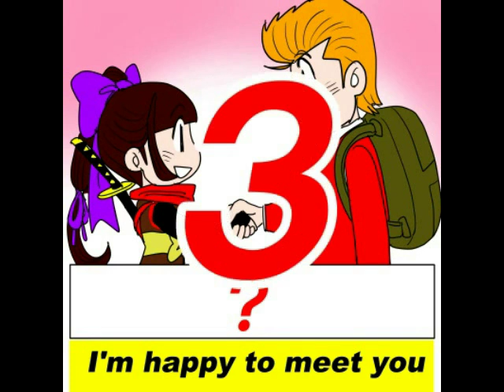Japanese travel phrases in 3 min Review37~39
You can learn Japanese travel phrases that is easy and practical in 3 minutes.         If you go shopping in Japan, please get the coupon from the link :【Don Quijote Coupon】

Planned release
every　Mon. Wed. Fri. Sat(review)
every    Sun(Quiz)